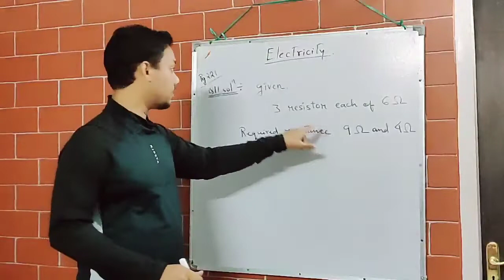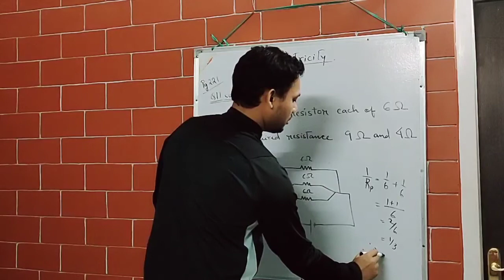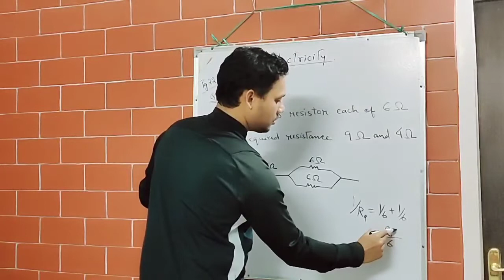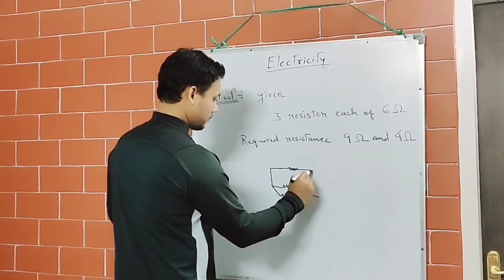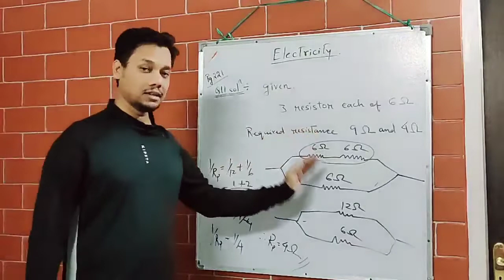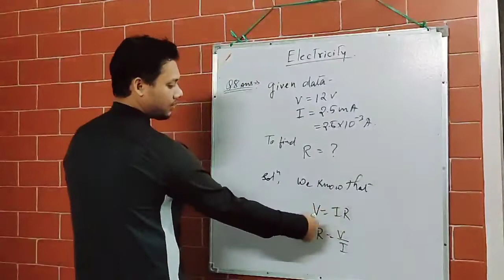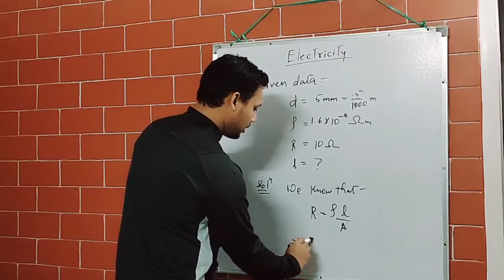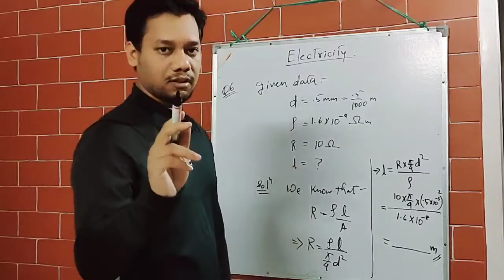NCERT CLASS X, ELECTRICITY, PART 6